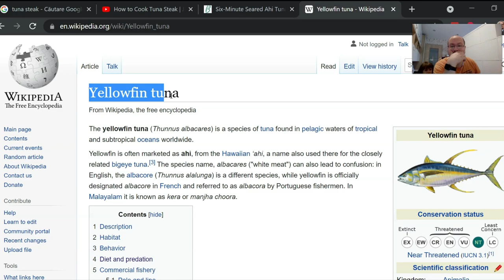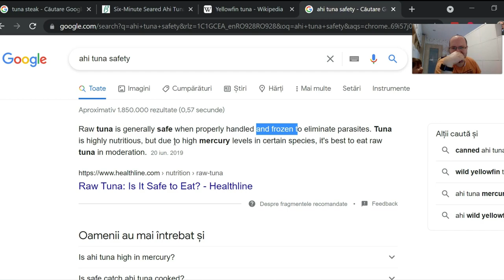Friptura de ton file - steak de ton - cu susan - la tigaie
Hai sa vedem cum se face friptura de ton - mai mult, sau mai putin, cu seminte de susan.

Reteta:
Ton congelat - l-am lasat in frigider 24 de ore sa se dezghete
Sare, piper, ulei de masline si seminte de susan.

Se acopera carnea cu un strat de ulei, apoi sare, piper, si susan.
In tigaie la foc mediu - spre mare - se adauga niste ulei - de masline sau ce ulei va place voua.

1 minut pe fiecare parte pentru varianta mai 'cruda' si 1 minut si 40 de secunde pentru varianta mai bine facuta.

Dupa ce il taiem, se mai picura ulei deasupra, sare si zeama de lamaie - dupa gust.

Pofta mare!

Varianta mai putin facuta merge si la adulti, cea mai mult facuta e pentru copii - pentru siguranta. Sper sa va placa, si sa ii placa si abonatului care a cerut-o :)

Capitole:

0:00 Salut salut
0:23 Cercetare
1:04 Reteta
1:15 Pe foc
2:08 Temperatura si taiat
2:46 Degustare
3:45 Banc